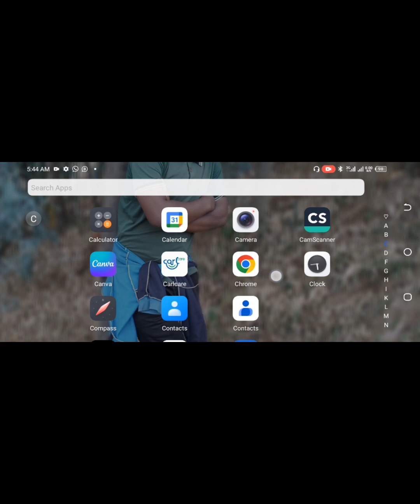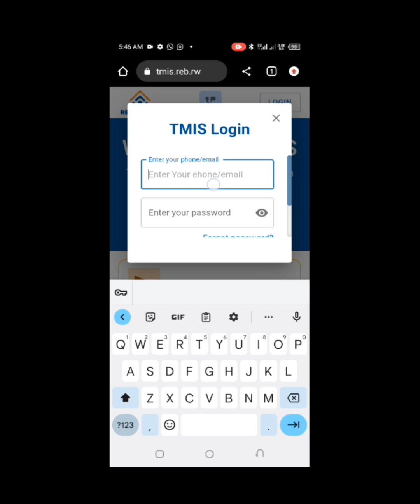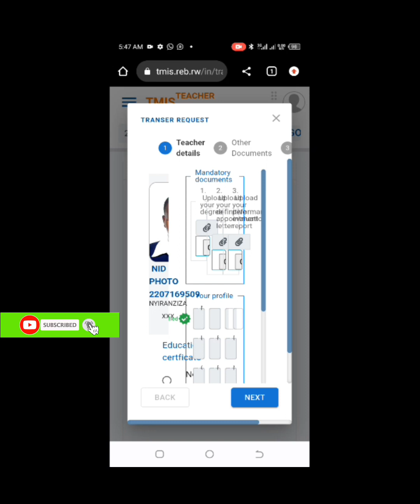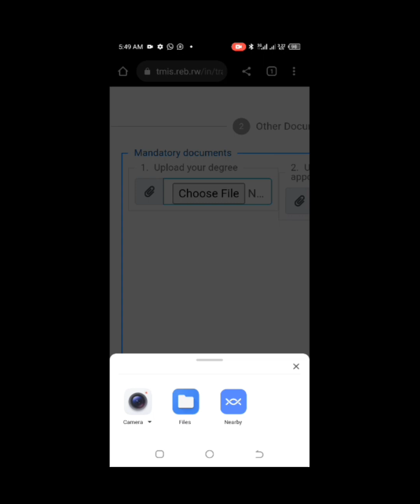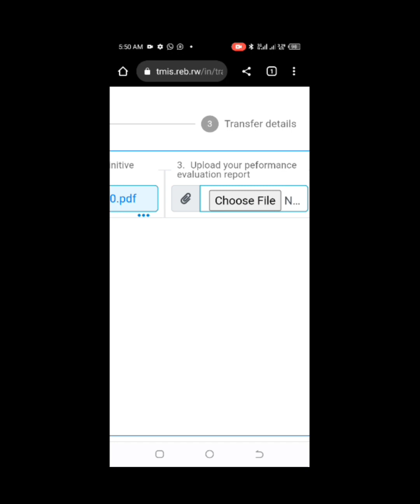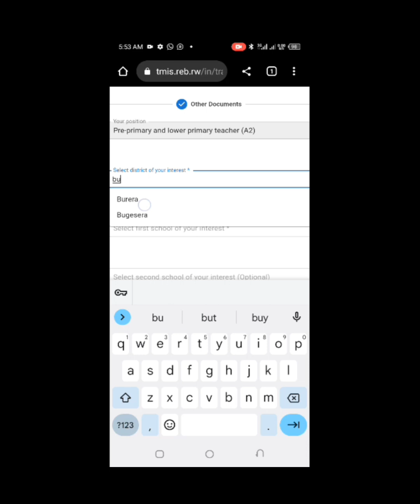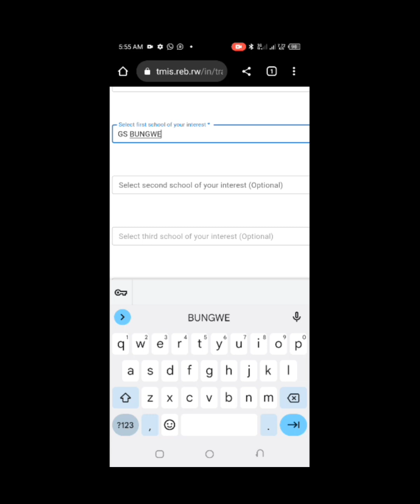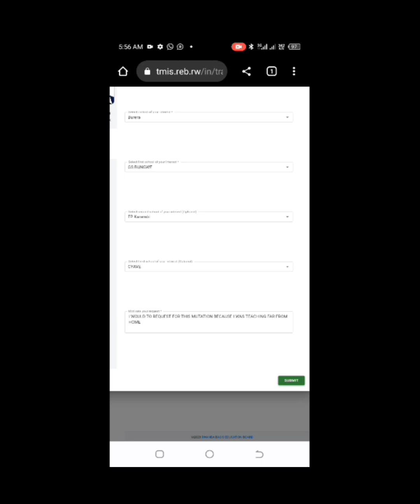NIBA URI UMWARIMU REBA UKO WAKWISABURA MUTATION/TEACHER MANAGEMENT INFORMATION SYSTEM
ntugende udakanze subscription kuri channel